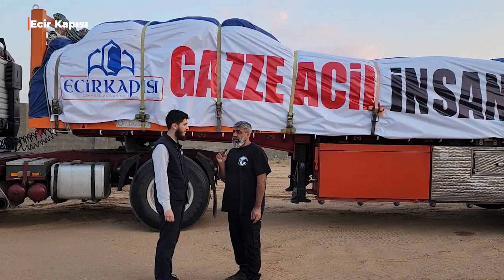Gaza Aid Explained Simply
Explore the intricate journey of getting aid to Gaza in this detailed reportage. We delve into the process involved in ensuring that your contributions reach those in need. This video offers a transparent look at the complex process behind humanitarian aid delivery.